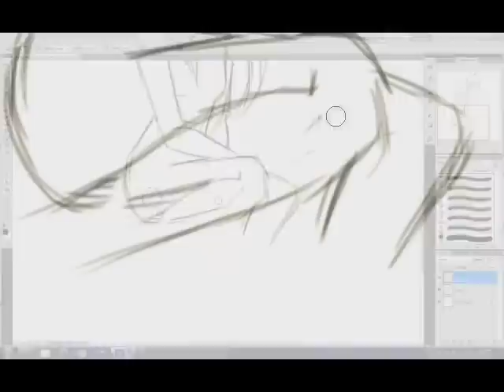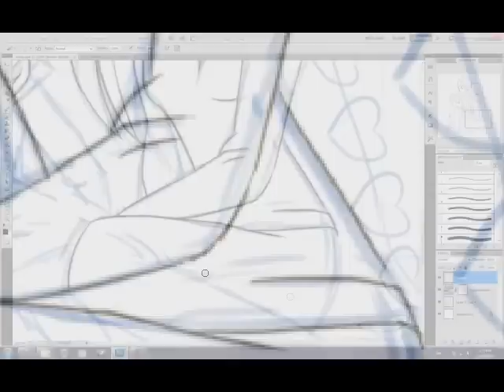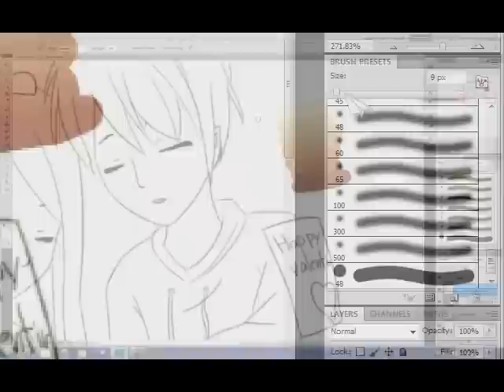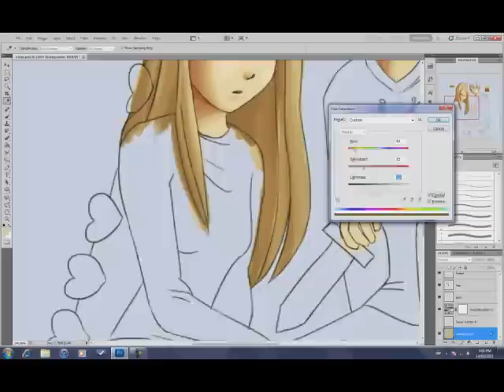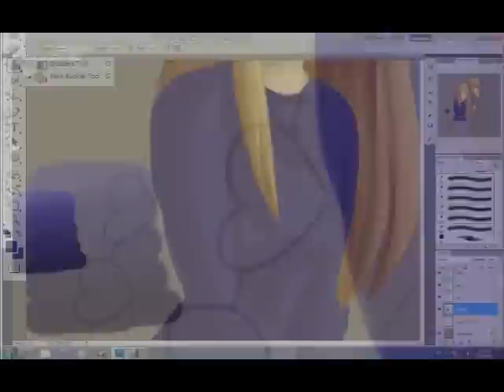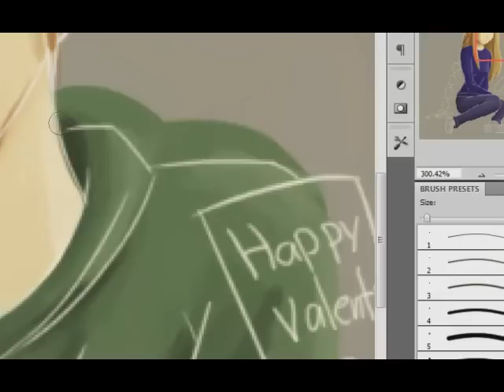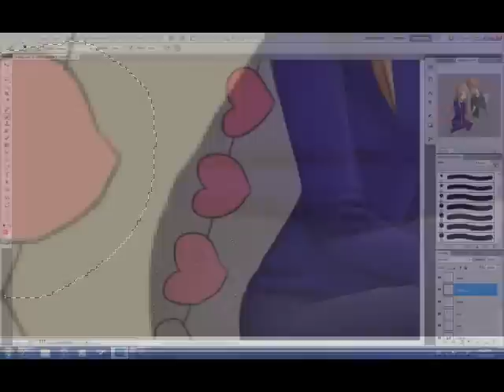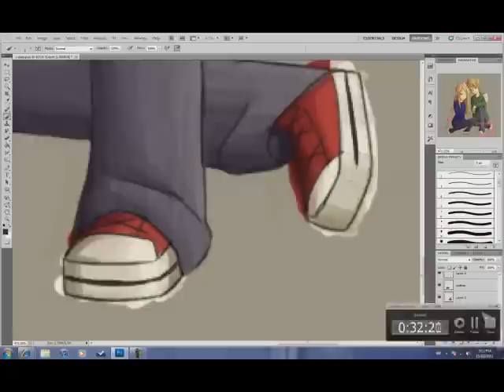♥valentines day speedpaint♥ sisters grimm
♥♥happy singles awarness day♥♥

time: about 6 hours total.